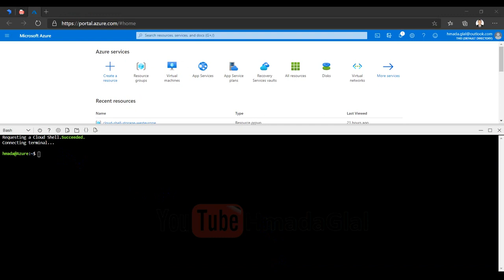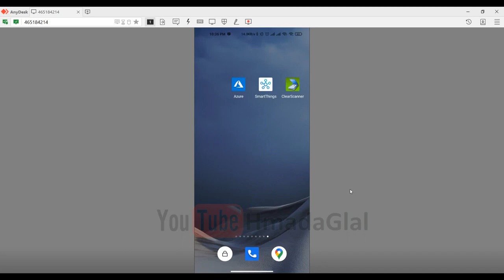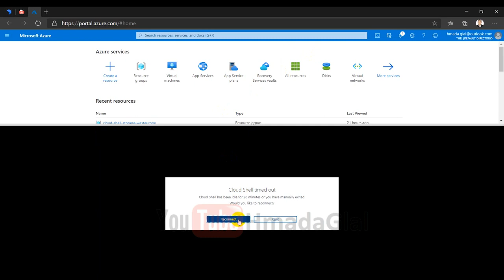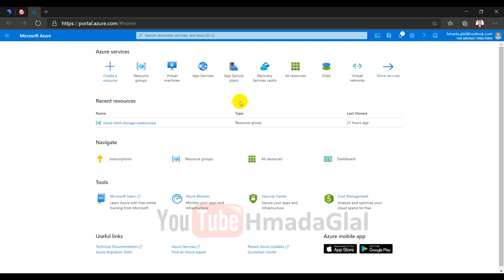01-Azure Administration | AZ-104 | AZ-900 | AZ-303 | AZ-304(Introduction) By Eng-Hmada Glal | Arabic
01-Azure Administration | AZ-104 | AZ-900 | AZ-303 | AZ-304 (Introduction) By Eng-Hmada Glal | Arabic